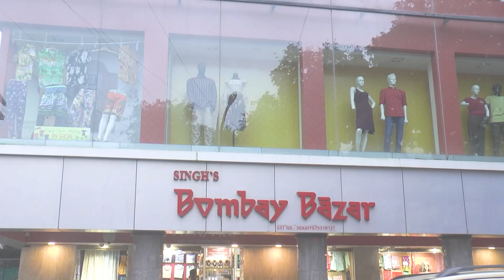Har Ghar, No Jal! In Pernem’s Surban Wada